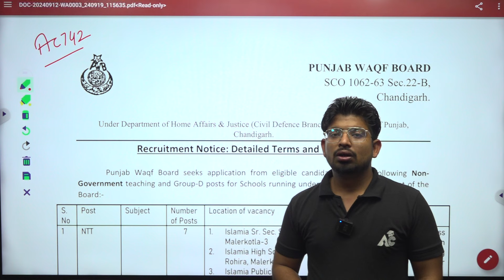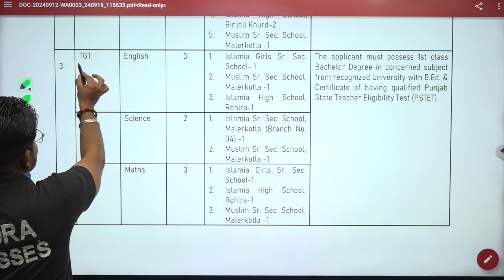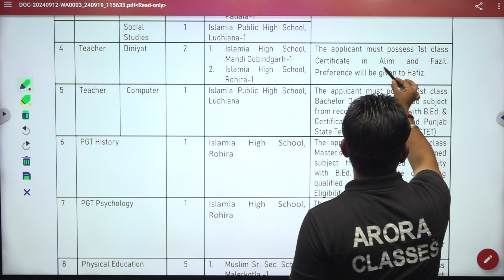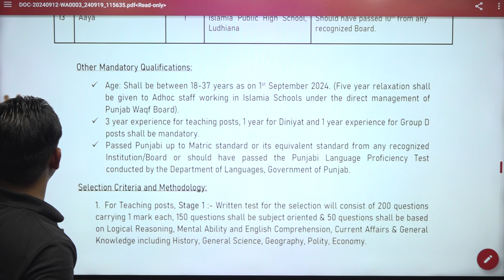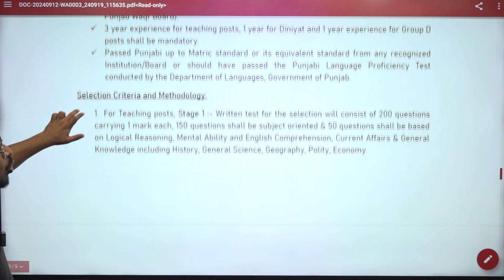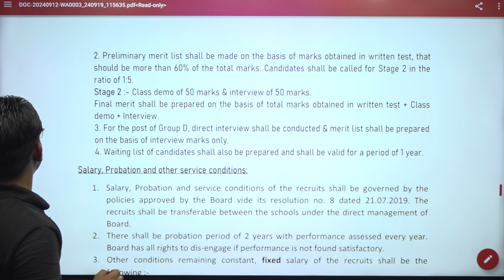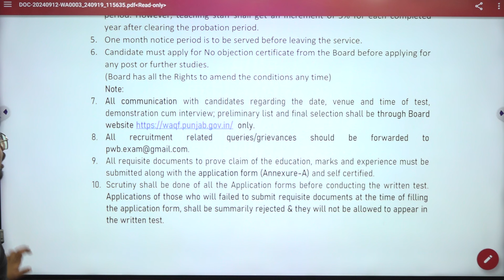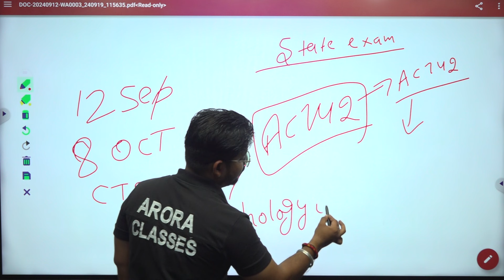PUNJAB WAQF BOARD Notification Out | PSTET Pass Candidates ਲਈ ਖੁਸ਼ਖਬਰੀ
Welcome to Arora Classes Teaching Exams !

For Free Career Counselling:
Visit Arora Classes Bathinda: